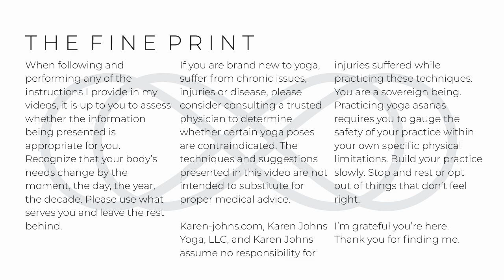Strap Happy: Enhance Your Yoga Poses Using a Strap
This practice is slow and deliberate while creating greater ease, strength and flexibility utilizing a yoga strap in a variety of ways. Recorded on Zoom March 24, 2022. To join Karen for a live class, visit karen-johns.com.